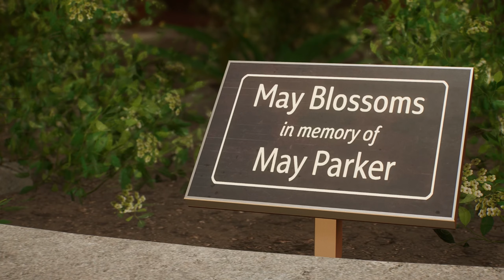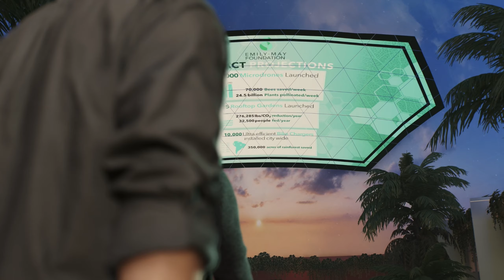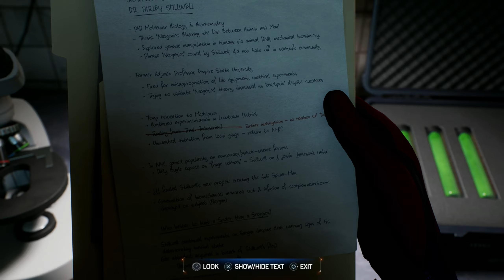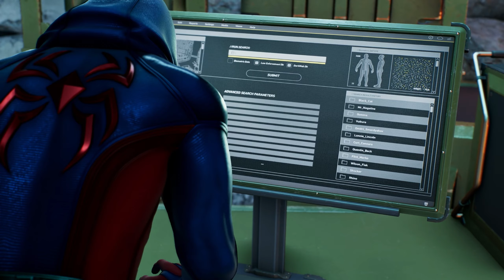SPIDER-MAN 2 - KRAVEN'S HIDEOUT! - PART 4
SPIDER-MAN 2 ON PS5 120hz